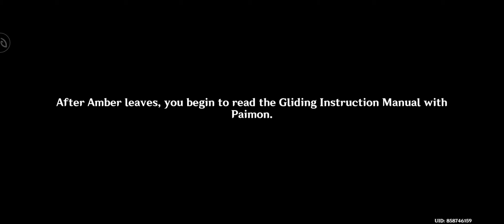Gunshin Impact Wind Courage And Wings Glide With The Wind Act 1 Gameplay Part 1